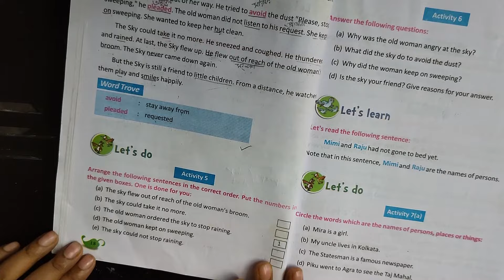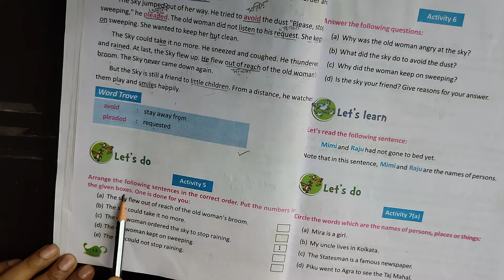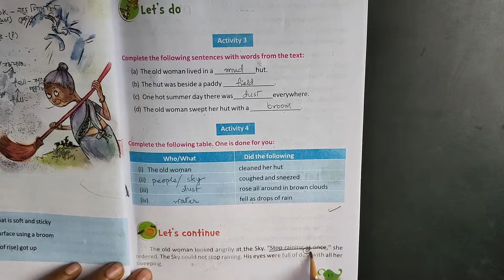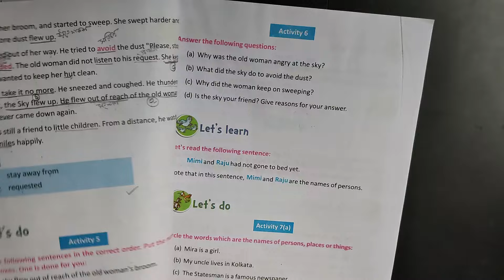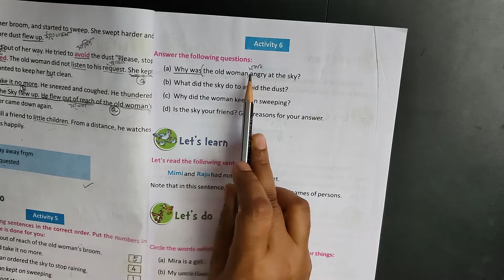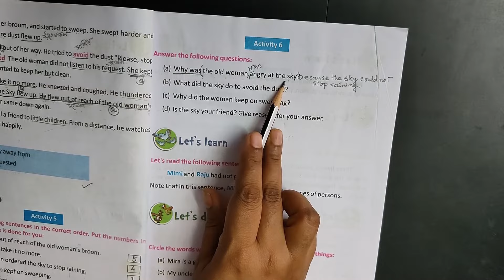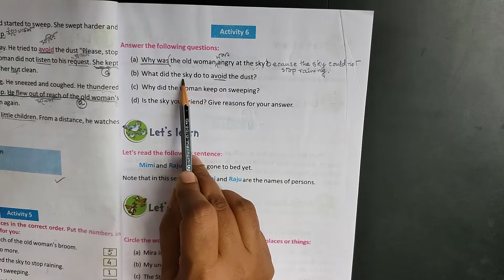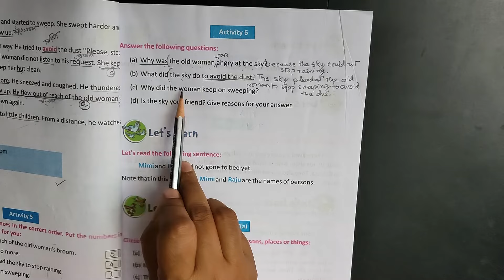CLASS IV ENGLISH || BUTTERFLY BOOK || PAGE 18-19